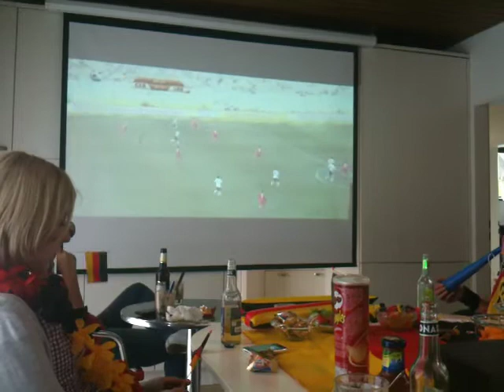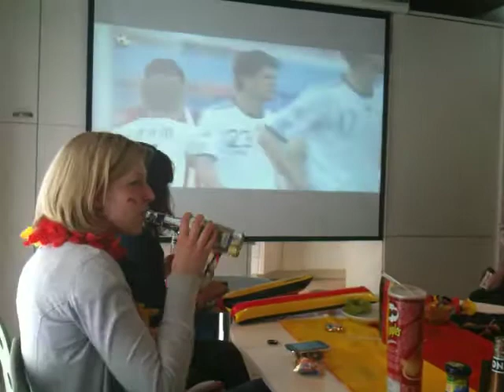Spiel-Momente 2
Das Team von IC Tourismus unterstützt lautstark und mit fachlichen Kommentaren das Spiel der Nationalmannschaft.  Spielmittschnitte erstellt von den IC Mitarbeitern.